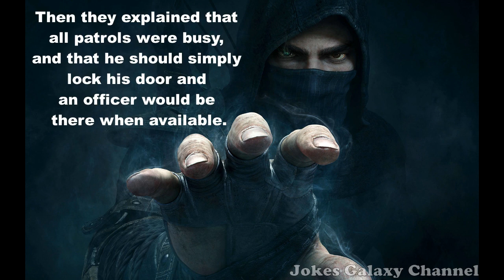Funny Thief Joke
💊👨‍⚕️ Seeking a cure for laughter deficiency? Look no further than "Doctor FUN Kenstein"! Our comedic laboratory is working around the clock to bring you side-splitting jokes that will tickle your funny bone. Your generous donations will ensure that the world continues to receive regular doses of laughter, preventing any serious outbreaks of boredom or gloom. Join us in spreading the joy, one joke at a time! 🌍🙏🎁